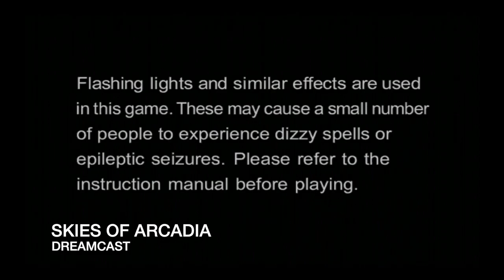SKIES OF ARCADIA INTRO CHAOS LEGION INTRO | DREMACAST | SEGA | AGMC ROOM 237